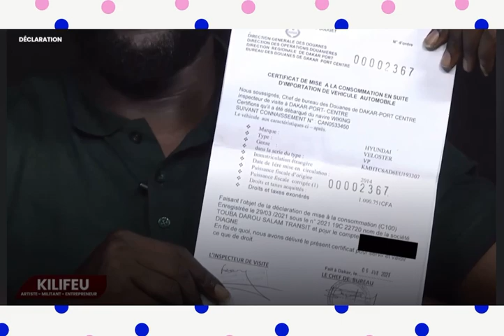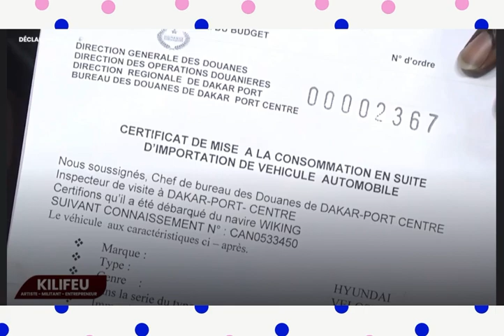Urgent ! Kilifeu met en suspension ses activités dans Y’en a Marre suite à ses accusations (tr Visa)